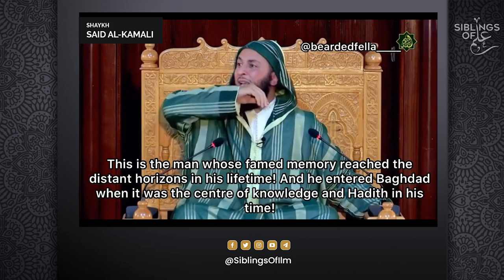The Memory of Imam al-Bukhari | Shaykh Said Al Kamali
Imam Bukhari was a pillar in the study of Hadith studies and preserved the tradition. He is most renown for his compilation of the most authentic hadith, the Sahih Bukhari which is taught to students of ‘ilm across the Muslim world.

Shaykh Said discusses the strength of his memory.

Translation: @beardedfella_ (via Instagram)